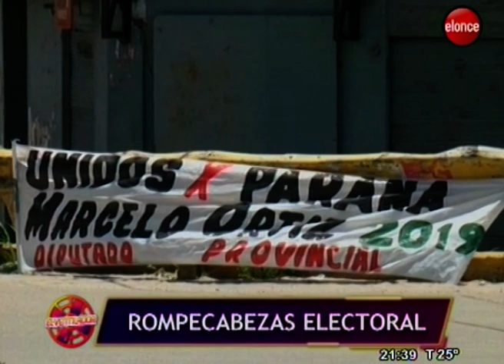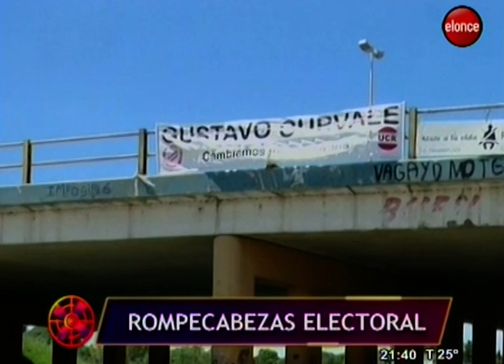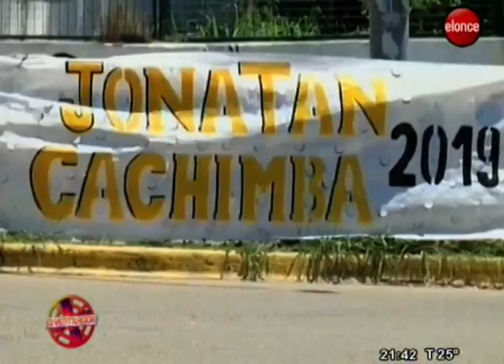El Ventilador | Rompecabezas electoral: hora de definiciones - Programa 06/02/19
Las elecciones provinciales están en línea de largada y según marca el cronograma, en 7 días deberán comunicarse ante la justicia electoral las alianzas que van a competir en las PASO y en las generales.